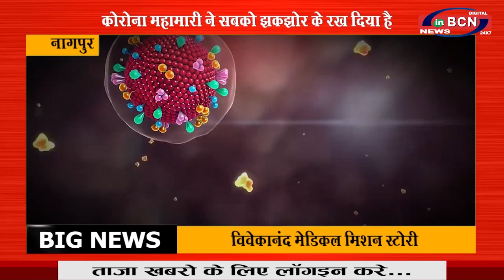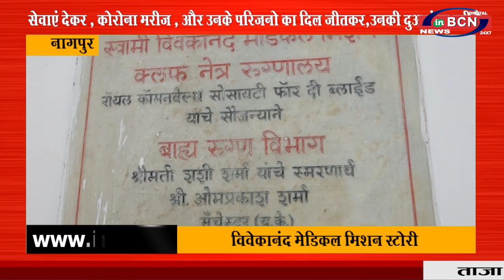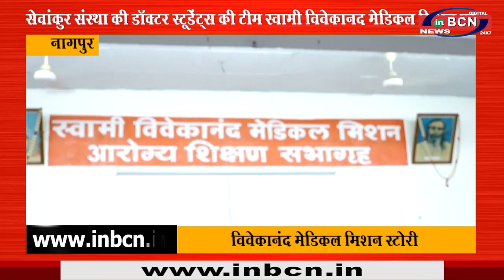विवेकानंद मेडिकल मिशन स्टोरी ...INBCN NEWS